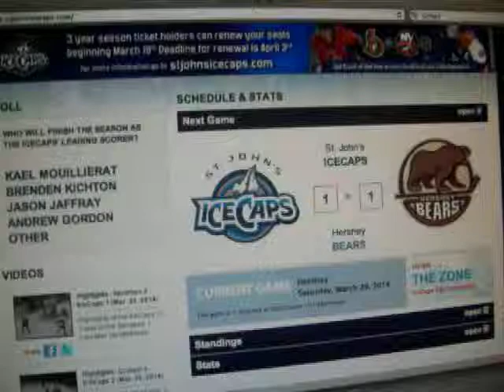Shootout 1.5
Shooter 1 - Ice Caps - Goal.